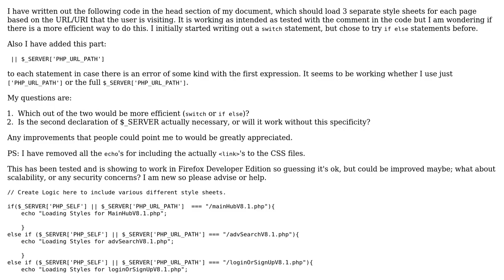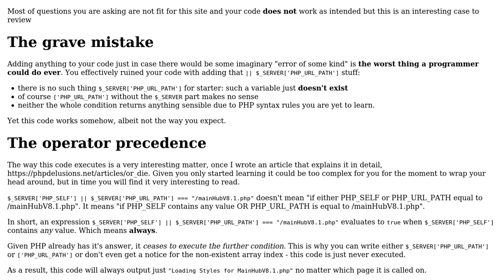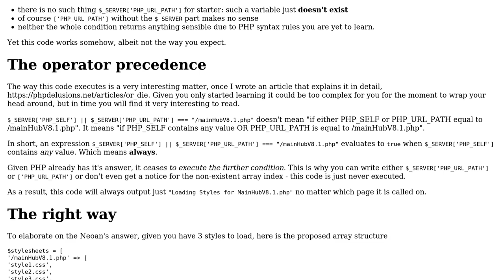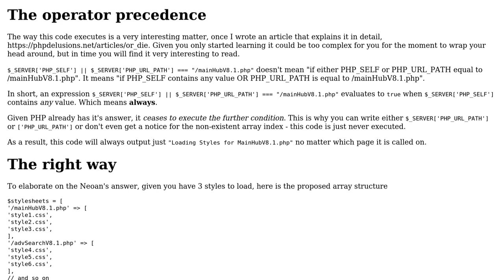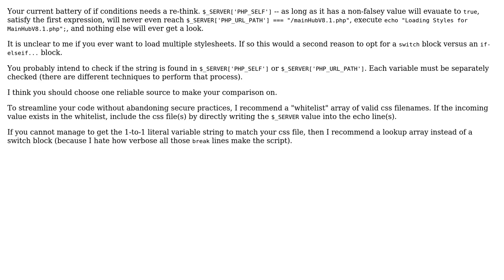Code Review: Dynamically loading CSS files based on URL or URI in PHP (3 Solutions!!)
Code Review: Dynamically loading CSS files based on URL or URI in PHP

With thanks & praise to God, and with thanks to the many people who have made this project possible! | Content (except music & images) licensed under CC BY-SA | Music | Images & others | With thanks to user Your Common Sense user Stephen Rauch user Ryan Stone user Neoan user mickmackusa user Baptiste Candellier and the Stack Exchange Network Trademarks are property of their respective owners. You are responsible for your own actions.